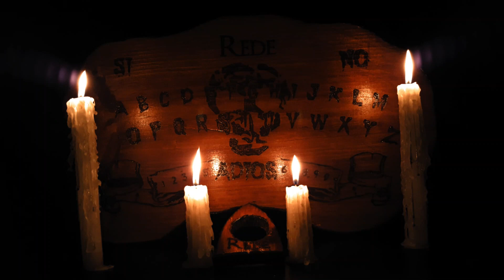La Bruja Negra Historias De Terror - REDE